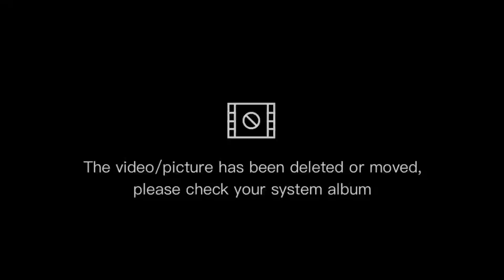NAGPA HARVEST NA KAMI ULI NG MANI | KAHIT LUGI OK LANG